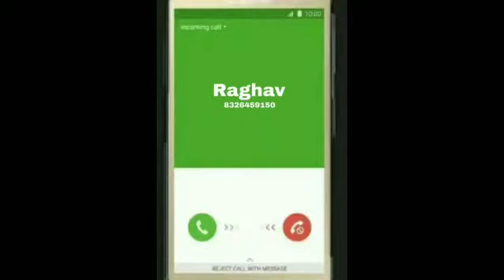HOME WORK Short Film By Online Student Actor | ONLINE ACTING CLASS | FREE ONLINE ACTING TRAINING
MEDIACRAFT (Mumbai)
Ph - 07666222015